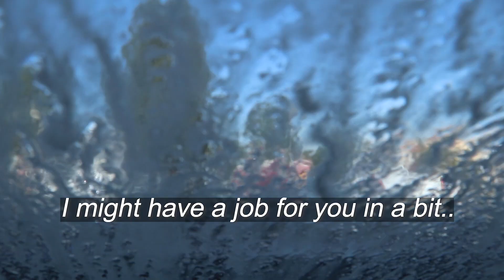Collecting Money From A Customer That Went Missing! ($1,100)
In this video we show some of the expenses we have to pay in order to keep our trucks running properly. I also received a phone call from a customer that I was trying to get in contact with for over 2 months to collect a balance of $1,100 that he owed.